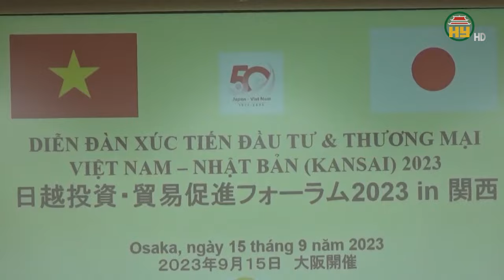Nhật Bản – Nhà đầu tư số 1 tại Hưng Yên